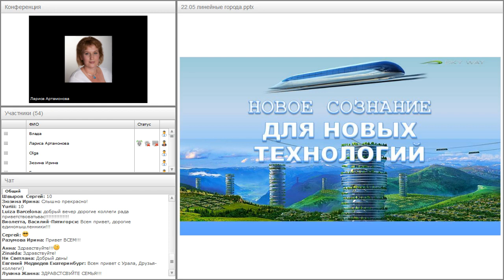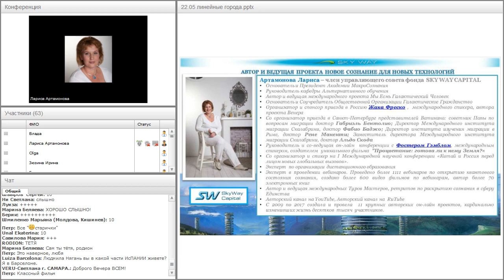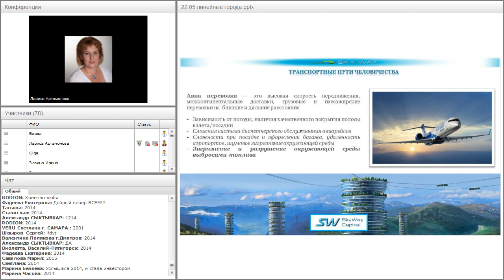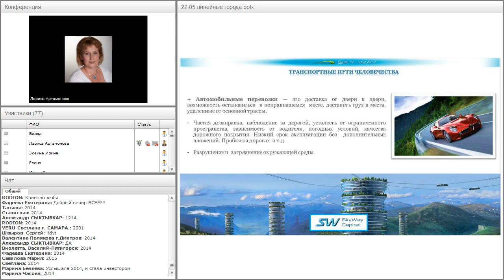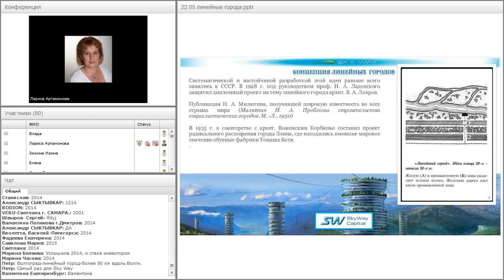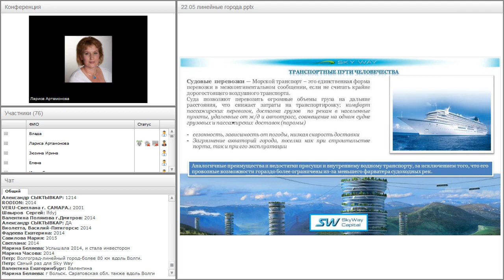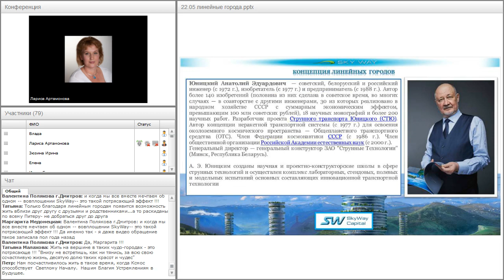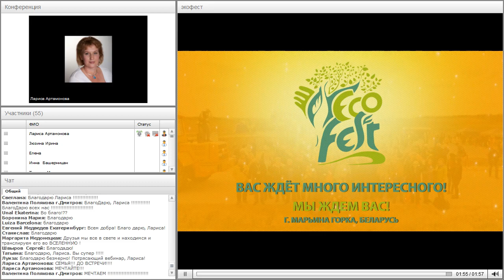Вебинар от 22.05.2017. Новое сознание для новых технологий.